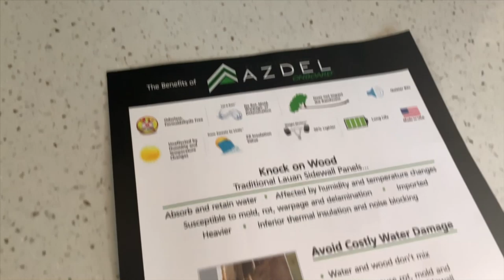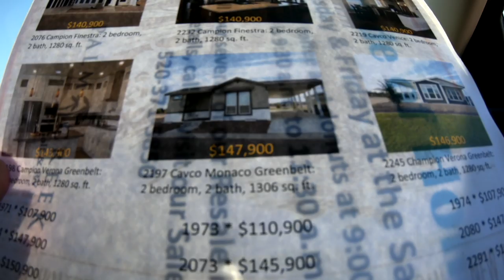Mobile Home Park in Casa Grande Arizona Tour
This is a tour of a 55 plus mobile home park in Casa Grande, Arizona. This is a winter haven location for snowbirds. The actual community itself is called Palm Creek Golf and RV Resort. There are many communities all around Casa Grande, where many retirees go to escape the frozen north and replace it with Arizona sunshine. This is a guide for those who want to retire in Arizona.